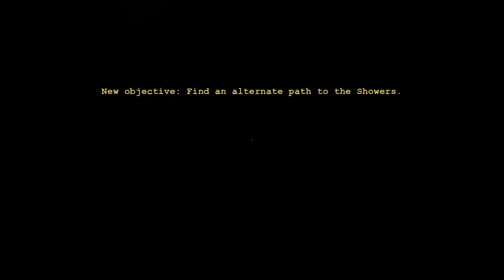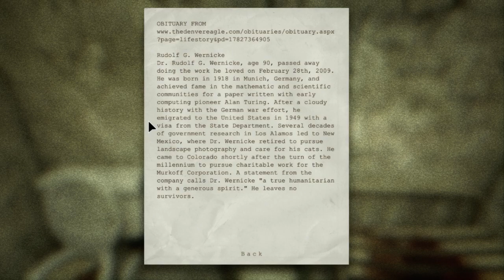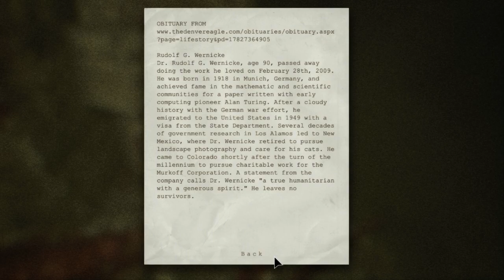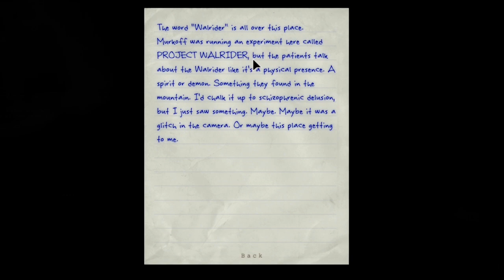Outlast with Mrs Reaper special twitch episode